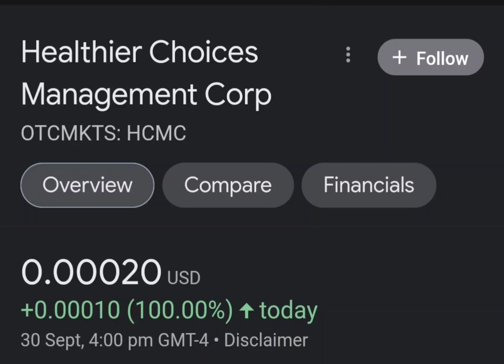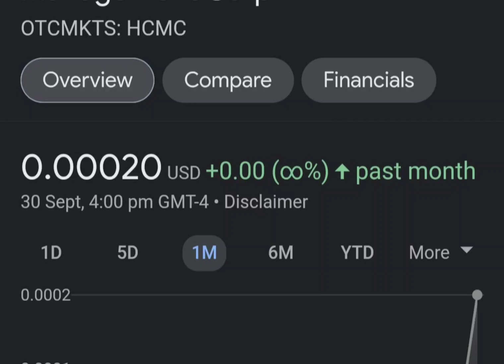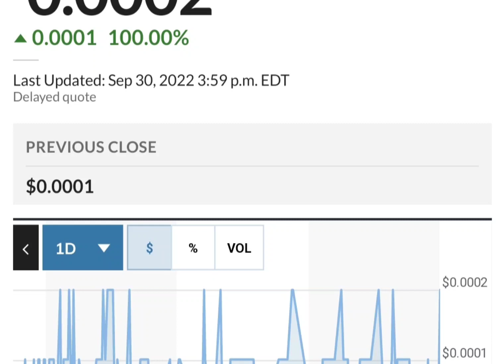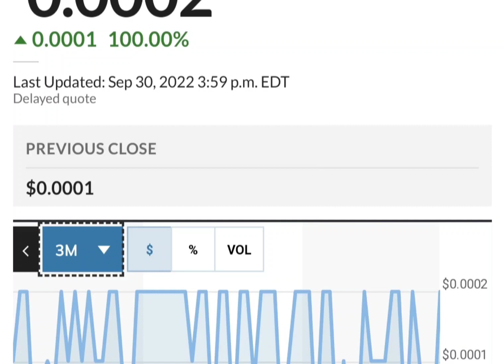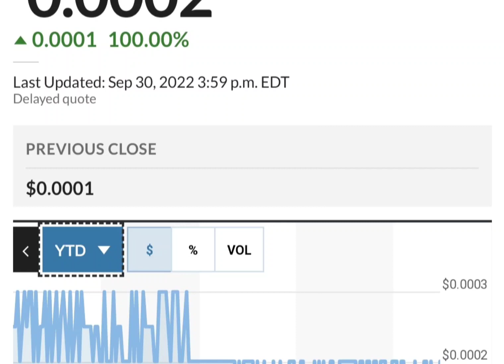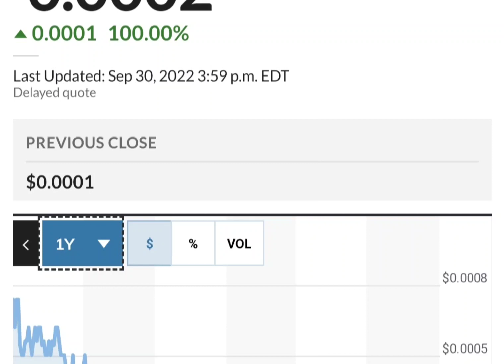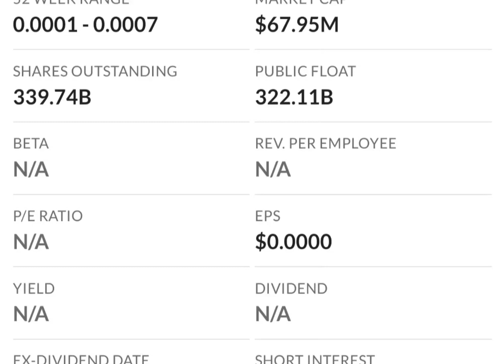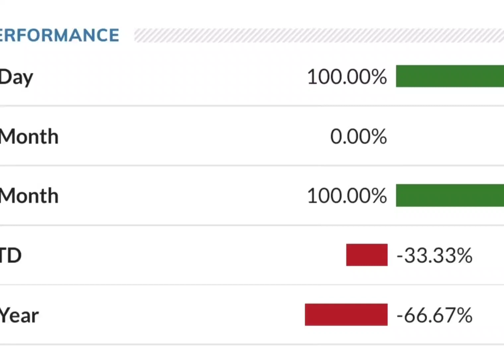HCMC Stock Will Make Millionaires! HCMC Stock Analysis} Healthier Choices Management Stock Target